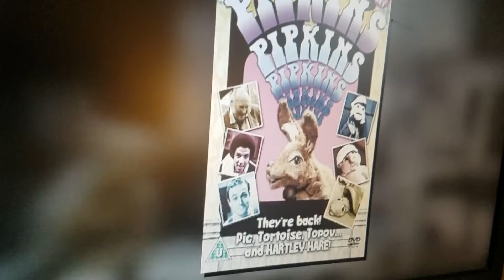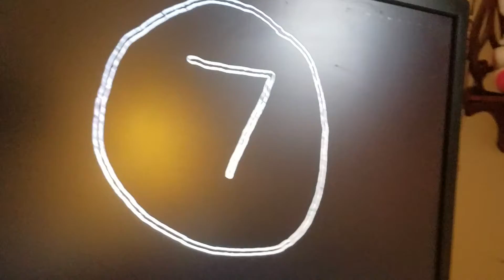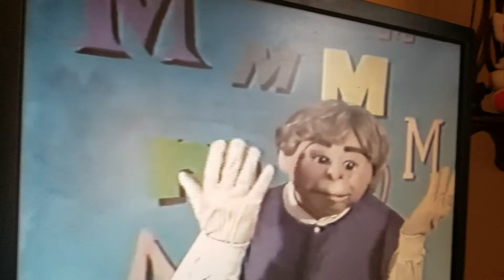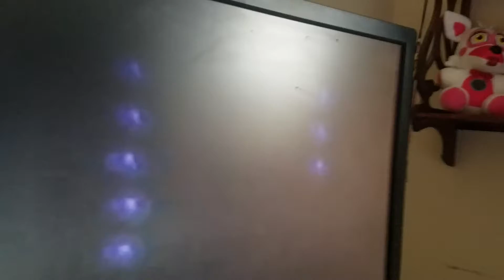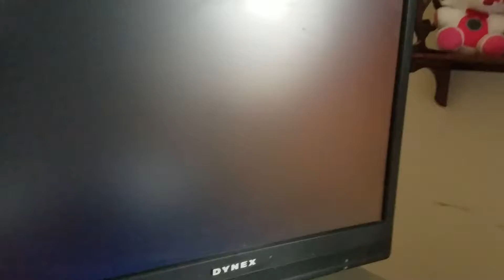Scary kid character's part 3 final